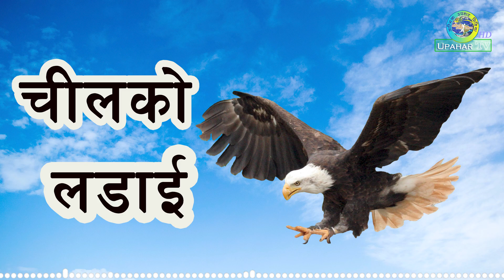प्रार्थनाद्वारा आफ्नो लडाईलाई परिवर्तन गर्नुस ll